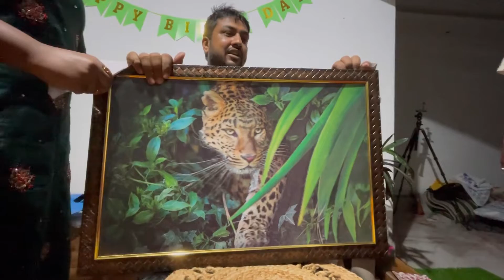Papa’s Birthday Vlog || Birthday Celebration 🎊